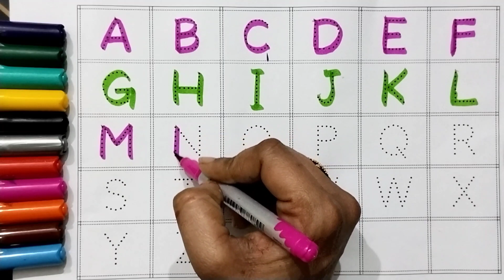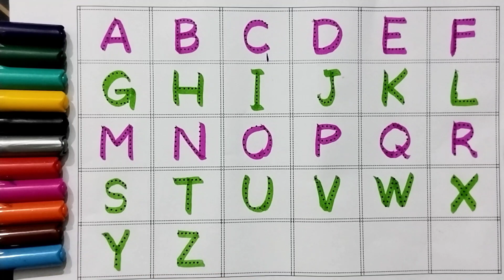abcd alphabet Numbers 123, Writing, Drawing, Coloring, phonics song bachho ki padhai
Your quiry
a for apple
abcdefg
english alphabet
abcd cartoon
a for apple bi for boy
alphabet songs
a for apple a for ant
nursery rhymes

abcd varnamala
abcd varnamala
english varnamala
english alphabet
A for apple
kids alphabet

 एबीसीडी
वर्णमाला

Study_K_Videosक से कबूतर | abcd | phonics song | abcd song | अ से अनार | a for apple b for ball c for cat | alphabet | nursery rhymes | a for apple

Your quiry
a for apple
abcdefg
english alphabet
abcd cartoon

abcd varnamala
abcd varnamala
english varnamala
english alphabet
A for apple
kids alphabet

 एबीसीडी
वर्णमाला